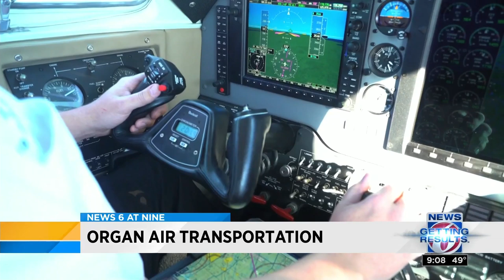Pilot uses plane to transporting organs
A local pilot helps save lives by transporting organs for donation.